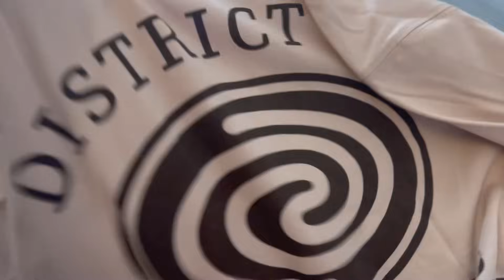Muebles NUEVOS DE ZARA HOME!!! | Familia Tutti Vlog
♥ Vídeos que te pueden interesar:

♥ NUESTRA HISTORIA
Somos Cristian, Sandra, Sarah, Roy, Eros, Harlen y Cora; una familia numerosa pero muy normal. En el canal verás nuestras experiencias, reformas, maternidad, decoración y mucho más. Pasaremos juntos momentos divertidos, entretenidos, compartiendo el día a día y disfrutando de las pequeñas pero grandes cosas que nos da la vida.